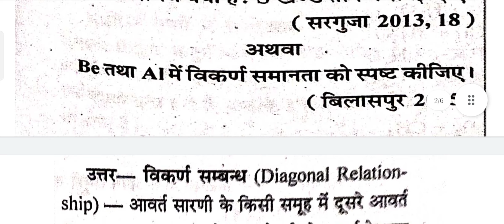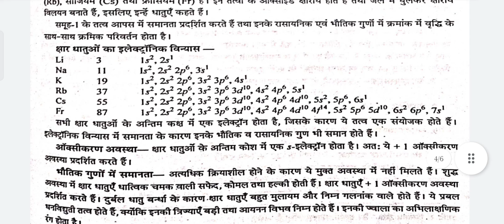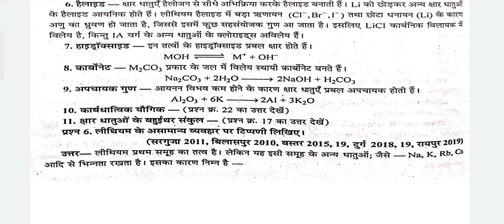BSC 1ST YEAR CHEMISTRY CHAPTER 4 || s ब्लॉक के तत्व || PARIKSHA BODH 2022-23 || CG BSC 1ST YEAR